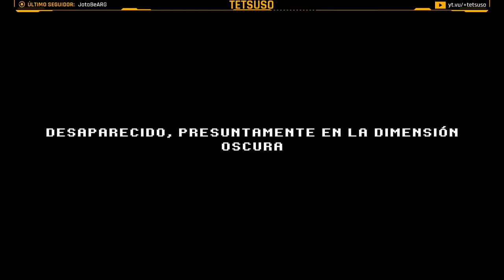The Darkside Detective 2 - Primer Caso - Gameplay en Español - ↓↓Solución en la descripción↓↓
El detective McQueen debe encontrar al agente Dooley y traerlo desde la dimensión oscura.

Streaming del primer caso de "The Darkside Detective 2" en Twitch.
Aventura gráfica desarrollada por Spooky Doorway y publicada en 2021.

Caso 1 - Desaparecido, presuntamente en la dimensión oscura:
⌚00:00:00 Prólogo
⌚00:14:03 Como conseguir la llave de la caja fuerte
⌚00:21:10 Como entrar en el almacén del estudio de TV
⌚00:28:48 Como hacer que los trabajadores salgan de la centralita
⌚00:30:36 Como conseguir el manifiesto
⌚00:33:13 Como conseguir la dirección sospechosa
⌚00:35:49 El vertedero
⌚00:38:16 Como conseguir el tubo de disolvente
⌚00:42:39 La casa de subastas y como conseguir la pizza rancia
⌚00:43:50 Como romper la maquina aplastadora
⌚00:44:45 Como conseguir la consola rota
⌚00:46:00 Como conseguir la bellota de Fabergé
⌚00:53:22 Como conseguir que aparezca la dirección del mercado negro en el mapa
⌚00:56:23 Como conseguir la cinta VHS
⌚01:00:53 Como conseguir que se emita el anuncio en TV
⌚01:06:00 Como conseguir el objeto de tecnología soviética
⌚01:17:15 Como arreglar la consola
⌚01:18:23 Como entrar en la fábrica de galletas
⌚01:20:35 Como conseguir las galletas
⌚01:21:16 Como conseguir el martillo de subastador
⌚01:22:02 Como entrar entre bastidores de la casa de subastas
⌚01:22:54 Como conseguir el manual soviético y el telar
⌚01:23:29 Como conseguir los cables enredados y el dibujo de gremlin
⌚01:29:09 Como desenredar los cables enredados
⌚01:30:44 Como envejecer el dibujo de gremlin
⌚01:31:21 Como conseguir las páginas de guía telefónica
⌚01:36:22 Como conseguir mal sabor en las galletas
⌚01:44:31 Como pintar las aves robóticas
⌚01:45:40 Ya me puedo llevar el transceptor
⌚01:46:36 Como hacer llamadas al más allá
⌚01:53:50 El ritual para traer a Dooley de vuelta
⌚02:06:29 Final. ¿Qué atravesará el portal?